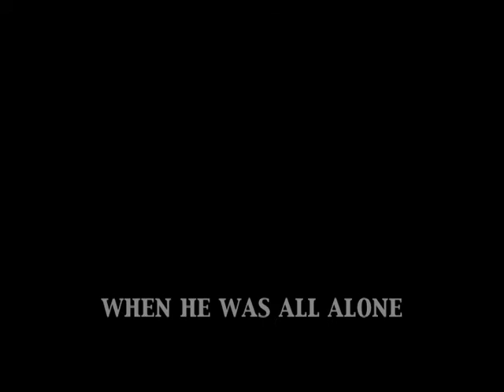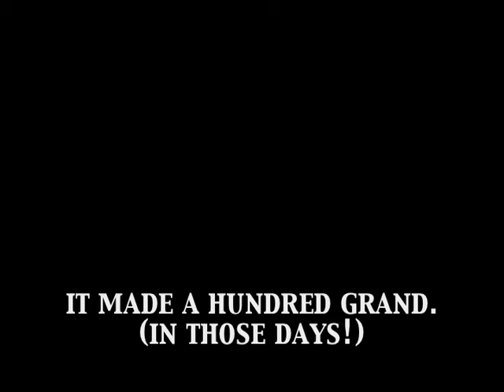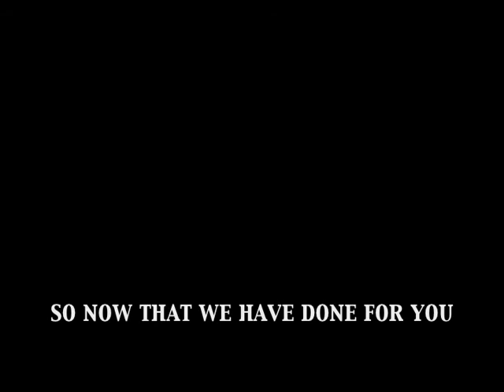The Song that Made Your Great-Great-Grampaw Groan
Song from "The Watched Potboiler", a novel-in-progress. Song composed and recorded 12/12/2011. Video completed 12/16/1011.
Graphics pretty weak. Pretend it's radio.